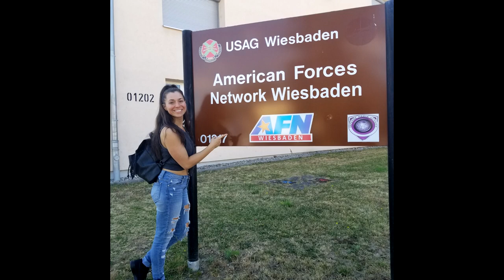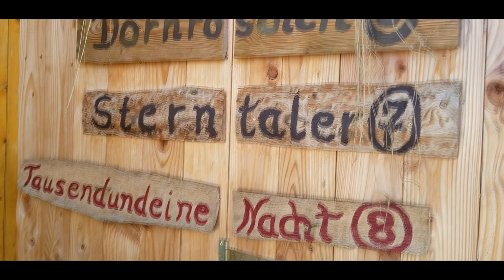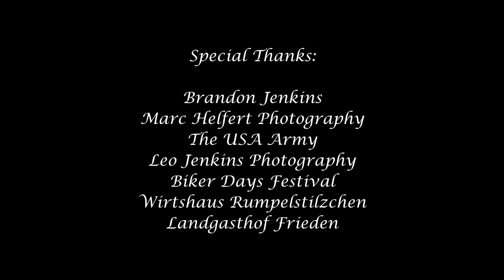Euro Tour 2019 Vlog - Jessica Lynn - Episode 1 - Wiesbaden + Pfullendorf, Germany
I wanted to take you all behind the scenes to see what it is like being on tour with me and the band this summer! Each week you can follow along from home as our adventure continues throughout my 2019 Euro/UK Tour.  In this first episode, the band travels to Wiesbaden, Germany to perform for the US Army on the 4th of July, and to Pfullendorf, Germany for my favorite biker festival!